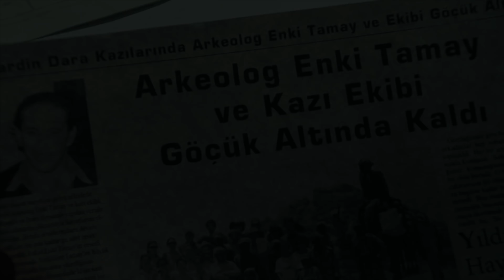KANAGA Trailer #1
KANAGA is an independent international  series starring Mehmet Günsür.
It is about a physicist and his quest for finding his father.
On his fantastic  journey he will discover his true self and a lot more.

Mehmet Günsür'ün baş rolünde oynadığı bağımsız dizi KANAGA,
bir bilim insanının babasını arayış hikayesidir. Bu fantastik yolculuğunda, kendi özünü ve daha bir çok şeyi keşfedecektir.

Trailer Music by Oğuz Kaplangı​ (ELEC-TRIP), Dorian Charnis (ICON)